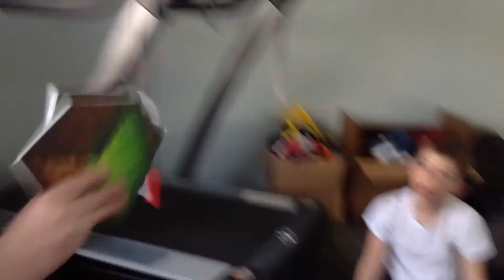My Movie 1